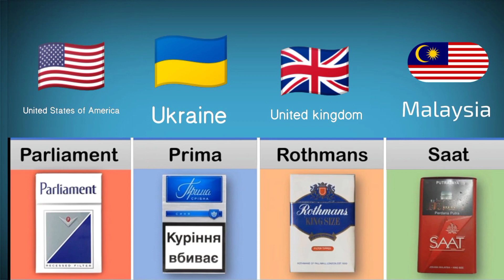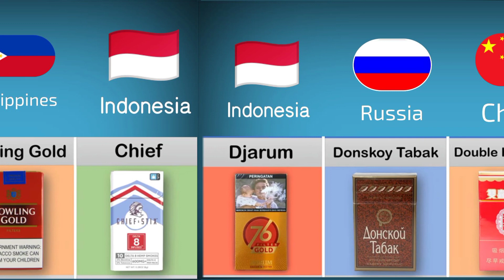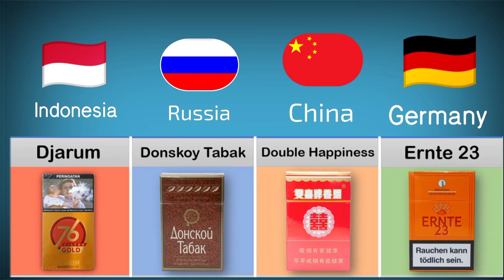Cigarette Brands From Different Countries